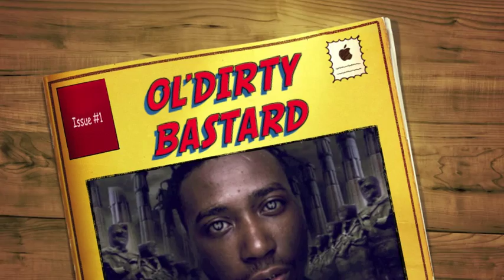Meta4nation Feat. Miilk bone "Set the record straight" Prod. Nemisis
meta4nation Feat. Miilk bone